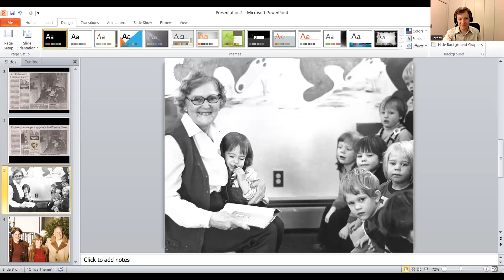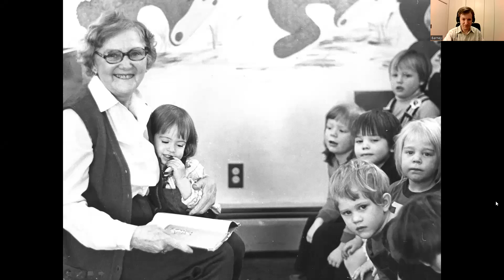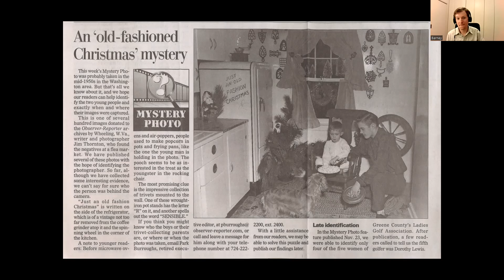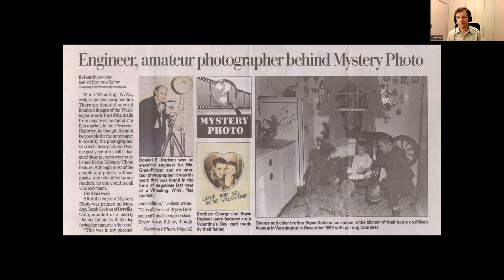Episode 48: Something of My Own to Share: The Wisdom and Impact of Grandparents and Elders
Barney and Jacob reminisce about grandparents and elders and celebrate the heritage that they leave behind.